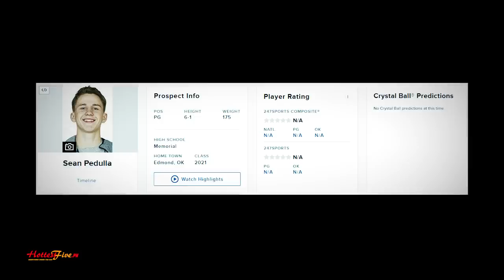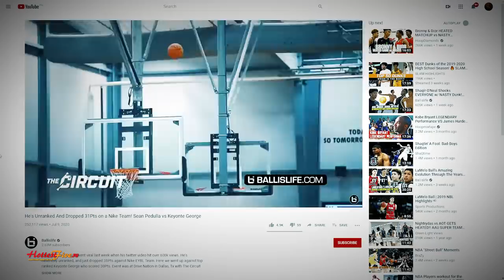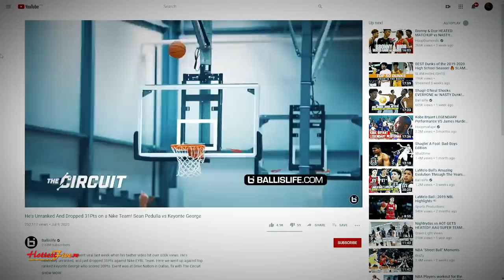ANG BILIS BUMITAW! ANG LAYO TUMIRA! LUPET PA MAGDALA NG BOLA! SEAN PEDULLA SUSUNOD NA STEPH CURRY!